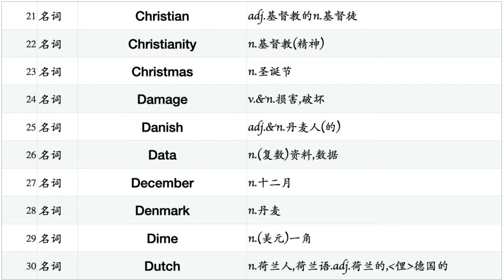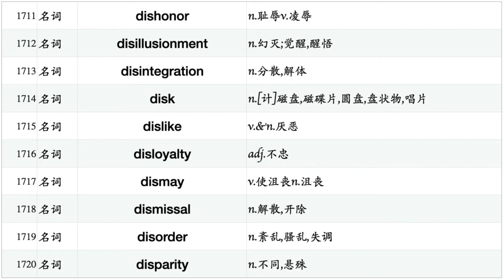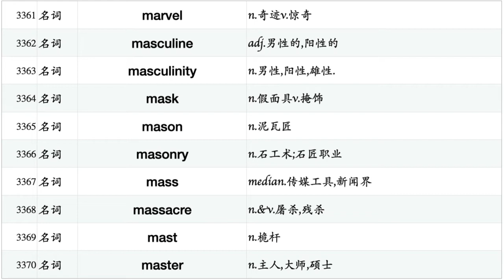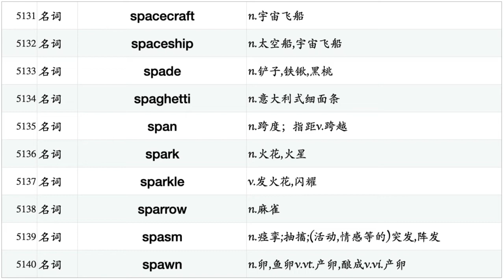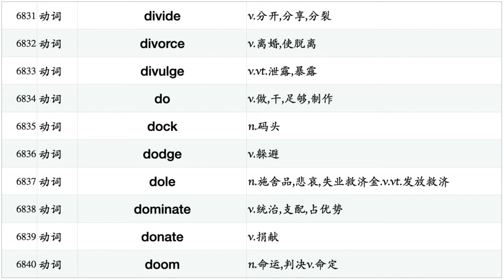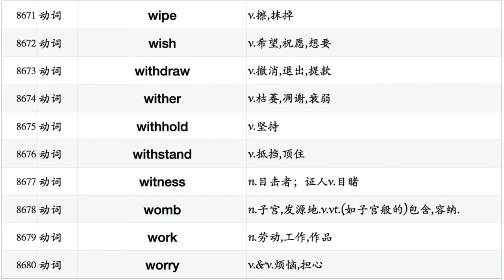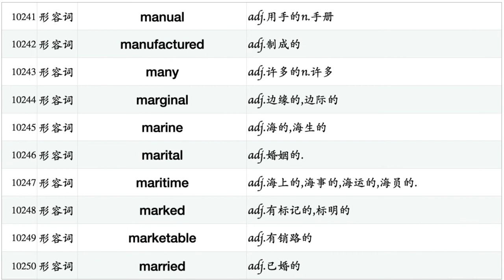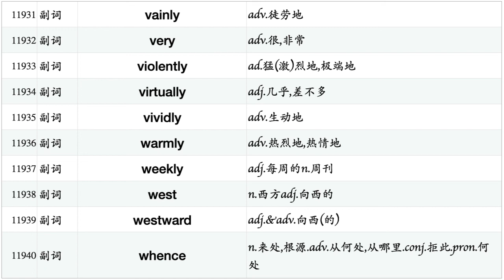英语核心词汇10000【正序版】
本系列视频动机来自自己学英语经历，本科时买了一本四级词汇书带有单词读音的磁带，自创了一个笨方法，每天跟读两小时，坚持了一个学期，后来一听到一个单词条件反射似的说出它的意思，并且能写出来；看到这个单词也能条件反射地读出来。
这样很神奇的建立自己学习英语的信心，后来乐此不疲地用到了六级、考研、出国英语上面，再后来到了欧洲学习、工作，用这个方法学习了法语。之后自然是大量阅读、看电影，对词汇在大脑中分类、归类、提取用法变成自己可以用的语言。本人进一步总结了单词分类系列、搭配卡片系列视频。